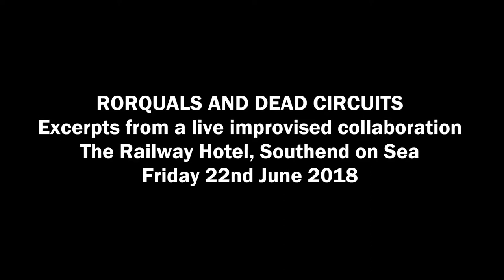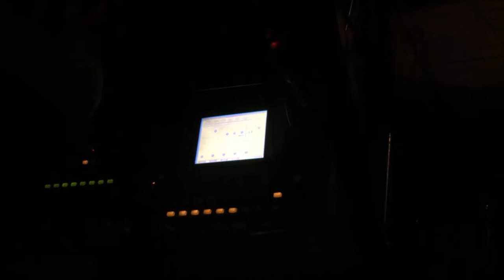RORQUALS & DEAD CIRCUITS - Excerpts from a live improvised collaboration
Filmed live at the Royal Hotel in Southend on Sea, Friday, 22nd June 2018